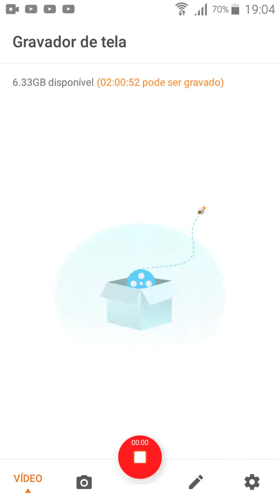CLASH ROYALE ((1°VIDEO DO CANAL))